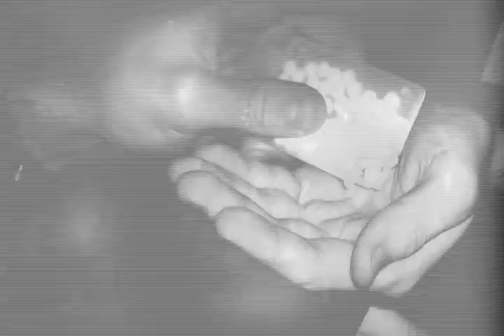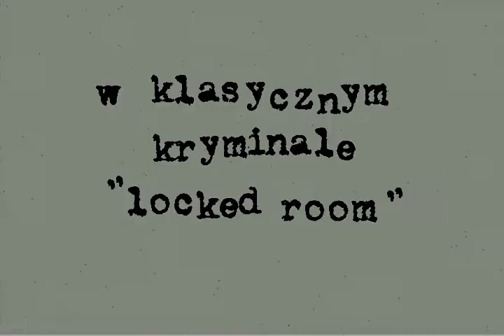Noc z czwartku na niedzielę Portal Kryminalny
Trailer do książki Gai Grzegorzewskiej "Noc z czwartku na sobotę", zrealizowany przez Portal KRyminalny